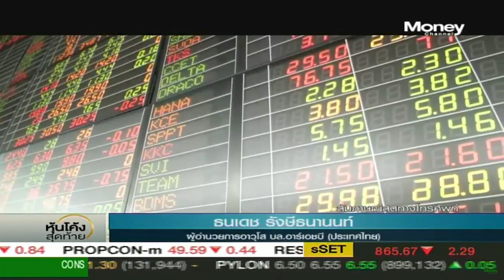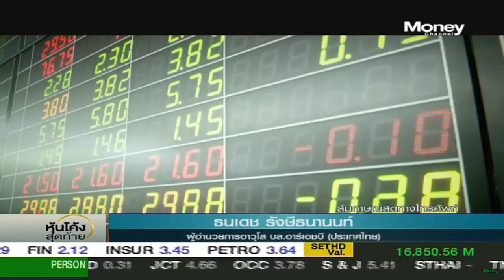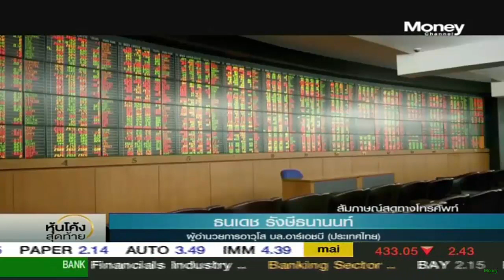หุ้นโค้งสุดท้าย “เขต Oversold แบบขาดแรงซื้อ” / 27 มิ.ย. 61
หุ้นไทยยังคงรีบาวด์บนความอ่อนแรง  ขณะที่ "ธนเดช รังษีธนานนท์" จาก บล.อาร์เอชบี ระบุ หุ้นไทยเข้า Oversold ขณะที่ไม่มีสัญญานบวกมากพอจะหนุน SET ดีดตัวกลับขึ้นไปแรงๆ ทำให้ภาพตลาดยังคงอ่อนแอ